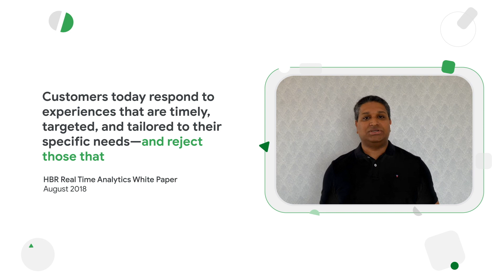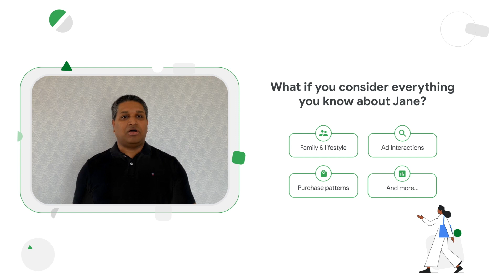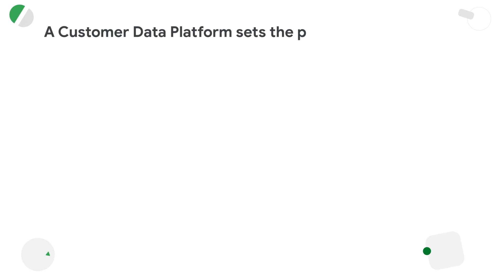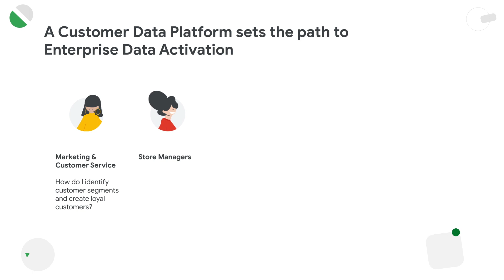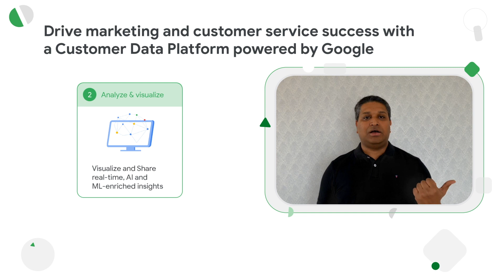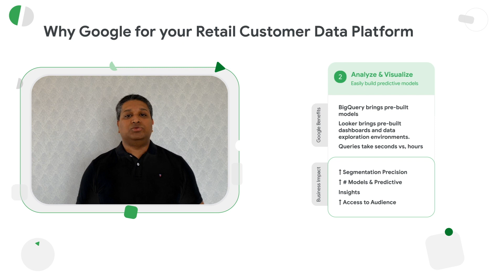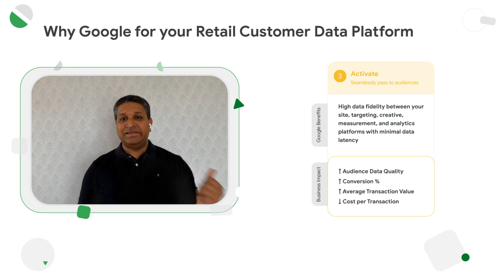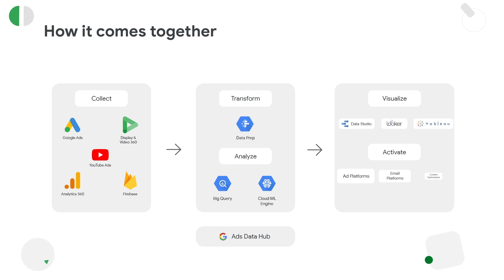Solve for Scalable, Data-Driven, Personalised Customer Experience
Consumers today expect experiences that are timely, targeted, and tailored to their specific needs. Learn how GoogleCloud can help retailers unify and activate their first-party customer and marketing data to create a single view, and provide customer segmentation.

Powered via unique MachineLearning capabilities by Google, it helps unlock customerinsights that can be activated real-time to drive personalised experiences and ultimately drive higher revenue and cost savings.

To find out how computing power delivered everywhere is transforming local businesses across APAC, follow the social channels: